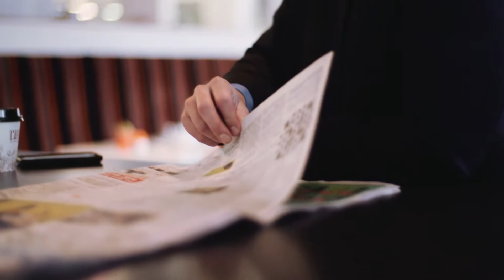Shane Brockelbank, Lower Hutt Real Estate Salesperson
Passionate about real estate, Shane has established  himself as an expert in his field.Having lived most of his life in the Hutt Valley he has a personal attachment to the region and brings to his clients a wealth of local knowledge.

Shane is a good listener with high integrity and he understands how important it is to build a good relationship with both sellers and buyers in the marketplace. Shane knows the stress that can come with buying and selling real estate. His goal is to make the process as easy and stress free as possible keeping all parties informed along the way to produce a successful outcome.

Combined with his exceptional negotiation skills, Shane’s pressure-free marketing approach and his emphasis on relationship management means he consistently delivers outstanding results for his clients.